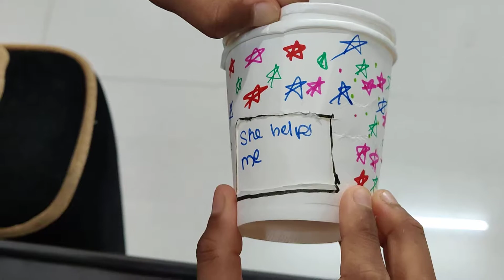How To Make Gift For Mom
Make an easy gifts for mom. Easy gift craft with paper cups and sketches.